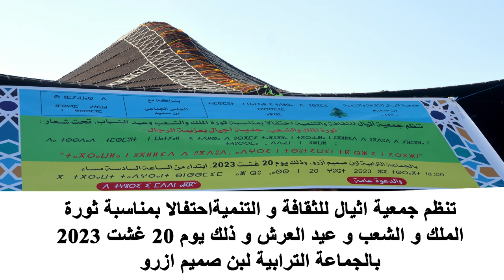ahidous atyal azrou ... مجموعة اثيال لفن احيدوس لوحة امازيغية رائعة